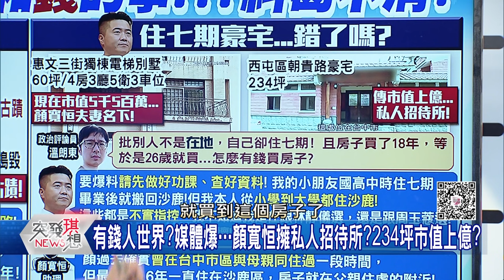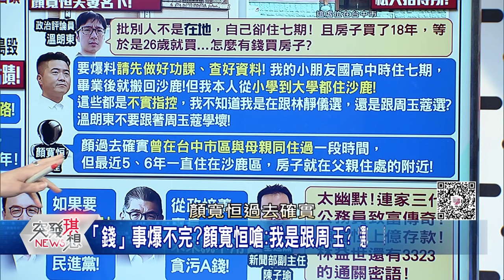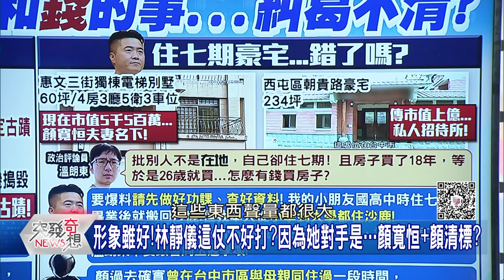精華片段》連環爆!顏家被爆黑歷史…全是地方利益+錢事糾葛?巧合嗎?【突發琪想】2021.11.17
下載【年代電視】APP：
iOS平台：